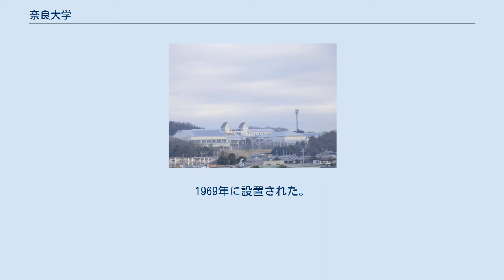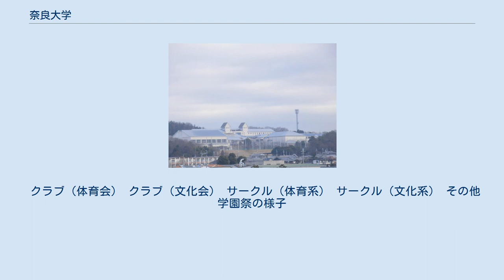奈良大学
奈良大学（ならだいがく、英語: Nara University）は、奈良県奈良市山陵町1500に本部を置く日本の私立大学である。
1969年に設置された。
 校舎全景 奈良大学は、1969（昭和44）年、世界的視野に立ち社会に貢献する人材の育成を目指す学府として開学した。
 文学や歴史、地理、文化財、人間や社会を切り口にして、文学部ならびに社会学部、大学院文学研究科・社会学研究科、通信教育・文学部文化財歴史学科の設置など時代の要請に応えて、独自で確かな教育と研究を推進している。
文学部(4学科)と社会学部(2学科)および、通信教育部(1学科)と大学院(2研究科)を設置する。
 「努力が天才であるとする信念を以て心の光となし、自己の願望を遂げさせるものは自分自身であるとする信念を以て心の力となす。この光に照らされ、この力に勇みつつ、明るい人生の中に自己を見出して、常に大望を見失わず、自信満々努力して倦まざるもの、これが即ちたくましき正しきに強き健児の姿であり、建学の精神である。」 放送大学、奈良教育大学、奈良県立大学、帝塚山大学、天理大学、奈良学園大学、奈良女子大学、奈良県立医科大学と単位互換制度を実施。
 大学院においては、奈良女子大学大学院、帝塚山大学大学院との単位互換制度を実施。
 クラブ（体育会） クラブ（文化会） サークル（体育系） サークル（文化系） その他 学園祭の様子